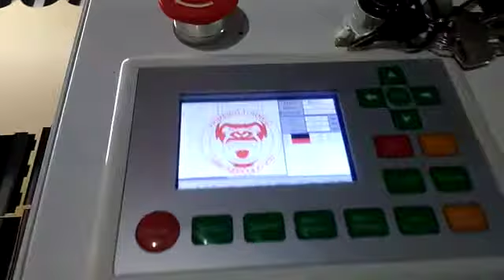LASER 1390 - 100 watts- instalada em Curitiba-PR